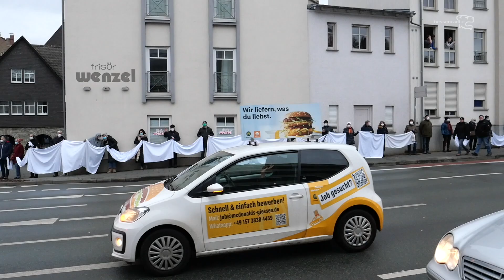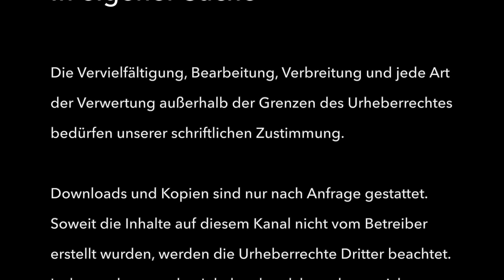Vorne AfD - hinten NPD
Demonstration der Coronaskeptiker:innen in Wetzlar. Die Demonstration verlief zum größten Teil friedlich.
Wir protestieren aber gegen die Diffamierung und Diskreditierung unsers Kanals während der Demo durch einen Ordner. Wir können nur vor einer Radikalisierung warnen, Gewaltandrohungen werden wir nachgehen und anzeigen.